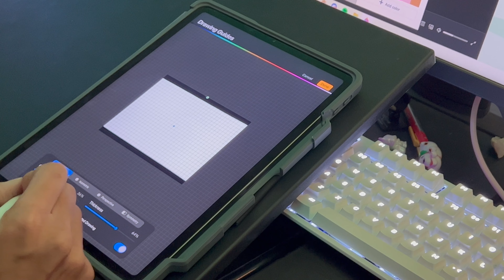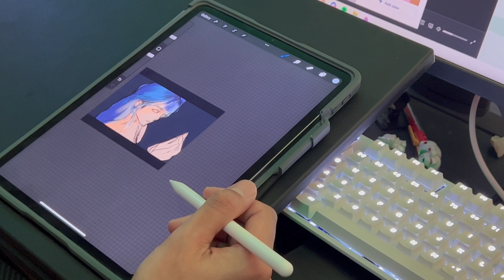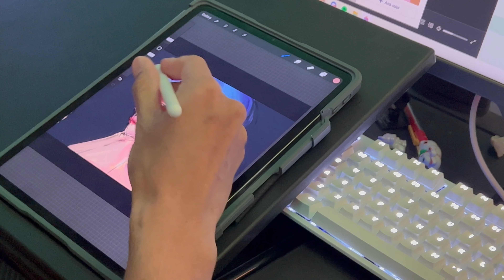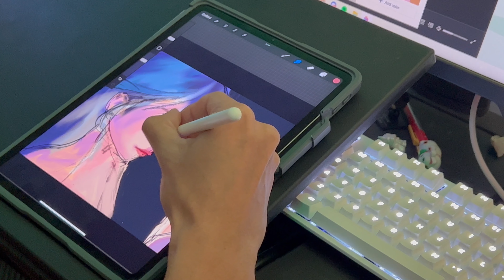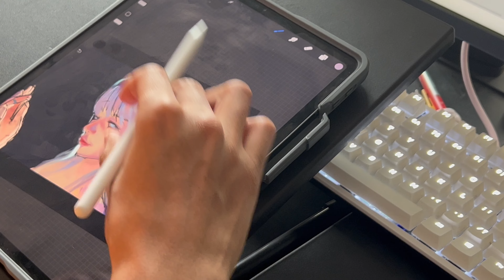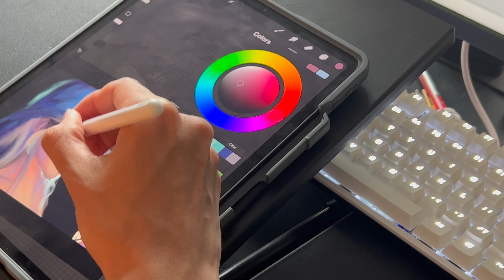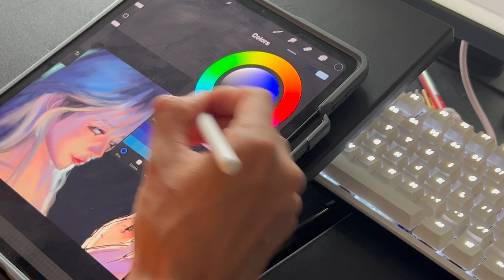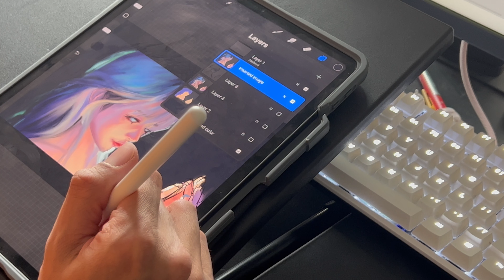DRAWING ASMR | Crystal Heart Full Digital Art Painting | PART 1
Hi! 😺
This is the first part of the crystal heart painting.

Support my Etsy shop!
✨Here: Etsy